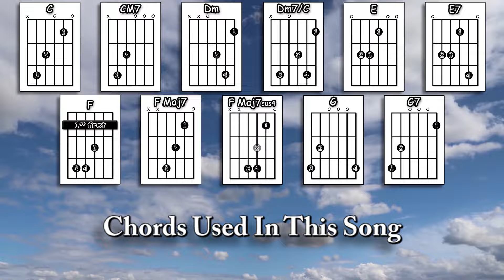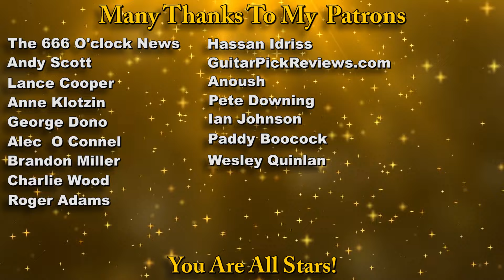How to play: Imagine by John Lennon - Acoustically (Easy-ish)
My latest interpretation of the classic John Lennon song - Imagine -
Please share my free website (where you can find a song sheet / tab for this video) via Twitter or Facebook if you get the chance

0:00 Chords etc.
0:43 Playthrough with chords & strumming pattern
3:53 Verse 2 played slowly
5:30 Chorus 1 played slowly